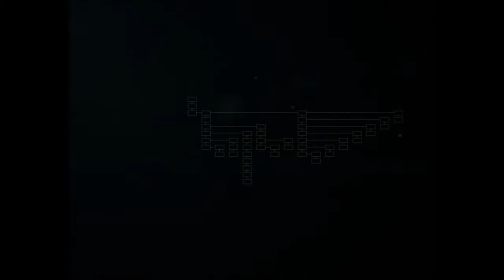ACE COMBAT™ SQUADRON LEADER : Symbole Pac Man